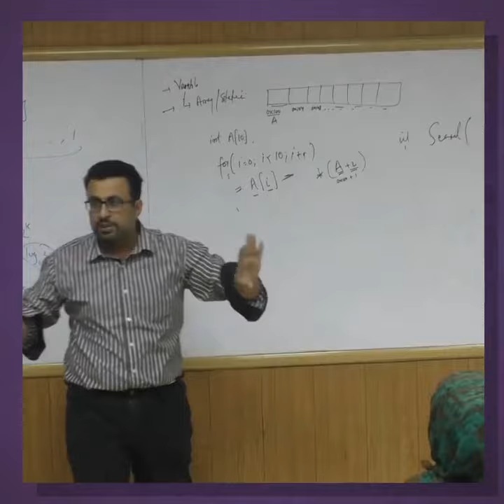Teaser OOP with C++ and C# coming up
Coming Up Course...
(there are limited 100 seats)

Detailed Course Promo...